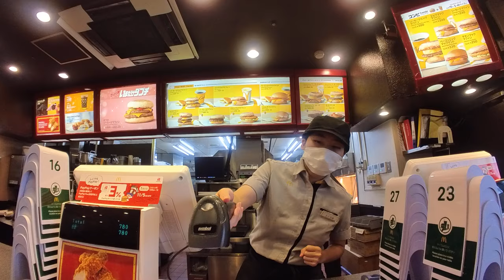マクドナルド モーニング